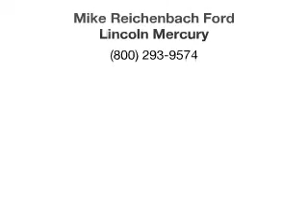2007 Nissan 350Z - Florence SC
Year: 2007
Make: Nissan
Model: 350Z
Trim: Enthusiast
Engine: 3.5 liter 6 cylinder 24 valve
Transmission: 5-Speed Automatic
Color: Pikes Peak White Pearl
Mileage: 77924
Address:
600 N Coit St